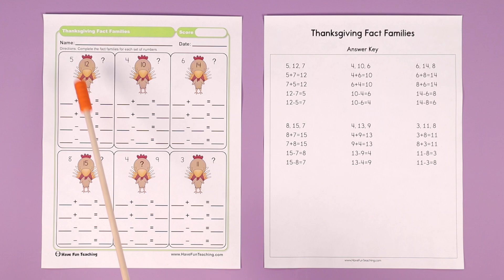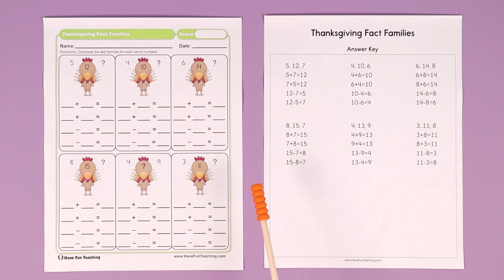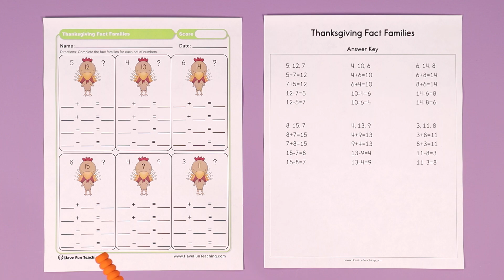Thanksgiving Fact Families Worksheet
In this Thanksgiving Fact Families Worksheet, students write related addition and subtraction equations using the same three numbers.

Fact families improve your students mental math skills. This worksheet pushes your students to find the missing number of the fact family. Perfect for the days leading up to Thanksgiving to keep students learning and engaged!

Students write four addition and subtraction sentences using any three numbers of their choice.